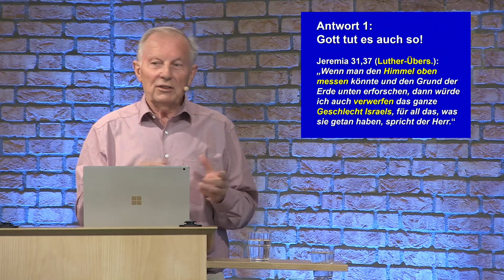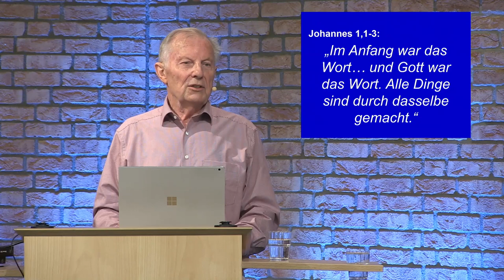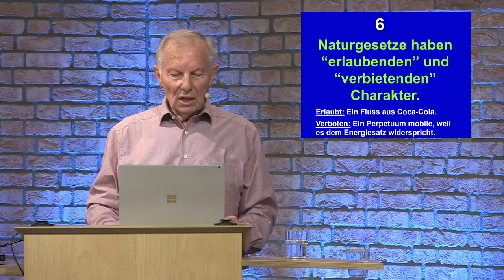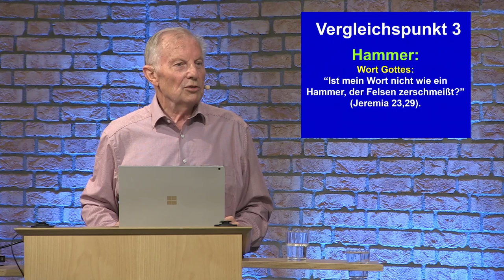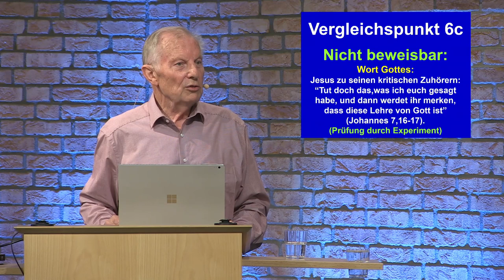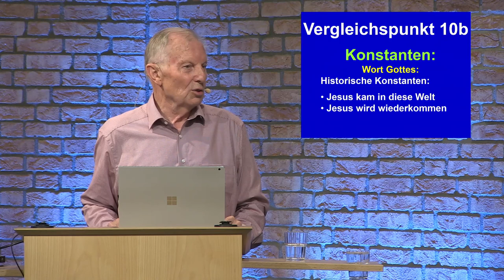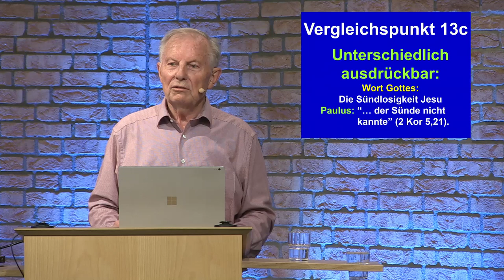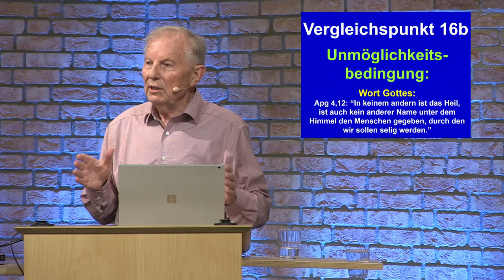Naturgesetze und das Wort Gottes - Ein lohnender Vergleich! | Vortrag von Werner Gitt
Ein Vortrag von Prof. Dr. Werner Gitt, aufgenommen am 28. August 2020 in der Evangeliums Christen Gemeinde Bernberg.